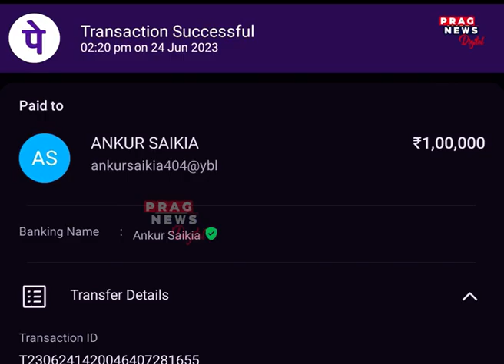Fake DC arrested in Tezpur